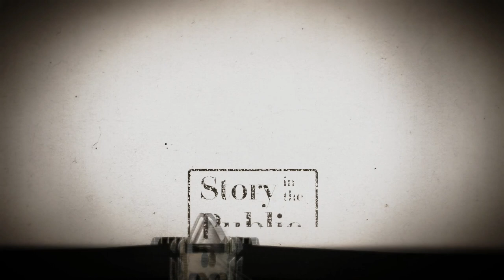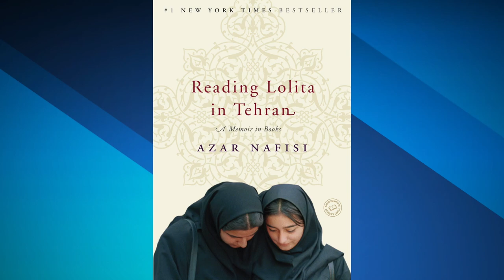May 8, 2023: Azar Nafisi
So much of our modern life is built upon simplifying the complex. We reduce social interactions to likes and follows on social media and dilute the “news” in our favorite echo chambers. But Azar Nafisi warns that life is not simple, and the complexity found in great literature is ultimately liberating of the mind and essential to the health of our democracy.

Nafisi is a best-selling author and professor. She was a Fellow at the Foreign Policy Institute of Johns Hopkins University’s School of Advanced International Studies (SAIS) in Washington, D.C., from 1997 and 2017. She taught as professor of aesthetics, culture and literature there, as well as acting as Director of The Dialogue Project & Cultural Conversations. She released her nationally best-selling book “Reading Lolita in Tehran” in 2003, which went on the spend over 117 weeks on The New York Times bestseller list. The book has been translated in 32 languages and won many awards such as the Prix du Meilleur Livre Étranger, the Frederic W. Ness Book Award, Non-fiction Book of the Year Award by Booksense, the Latifeh Yarsheter Book Award, an achievement award from the American Immigration Law foundation and the Grand Prix des Lectrices de Elle. It has also been a finalist for the PEN/Martha Albrand Award for Memoir. Nafisi won a Persian Golden Lioness Award for literature in 2005, presented by the World Academy of Arts, Literature and Media. The Times named Reading Lolita in Tehran one of the “100 Best Books of the Decade,” in 2009. She has worked with both policy makers and human rights organizations to improve human rights for the women and girls of Iran. She was awarded the Cristóbal Gabarrón Foundation International Thought and Humanities Award in 2011 and was named a Georgetown University/Walsh School of Foreign Service Centennial Fellow in 2018. She has been awarded honorary doctorates from Susquehanna University (2019), Pomona College (2015), Mt. Holyoke College (2012), Seton Hill University (2010), Goucher College (2009), Bard College (2007), Rochester University (2005) and Nazareth College.